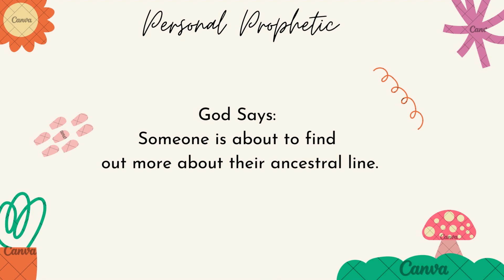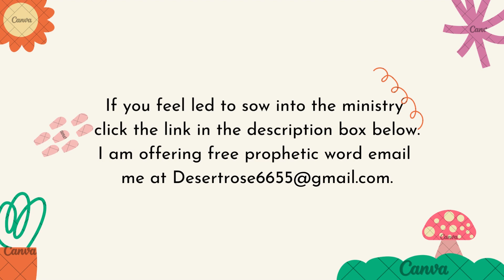Prophetic Word:When You Are Struggling